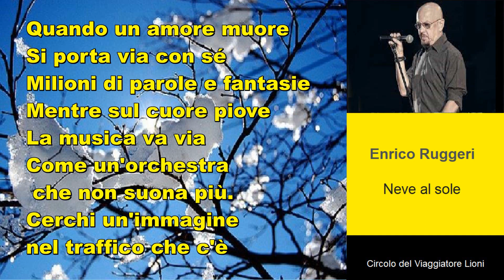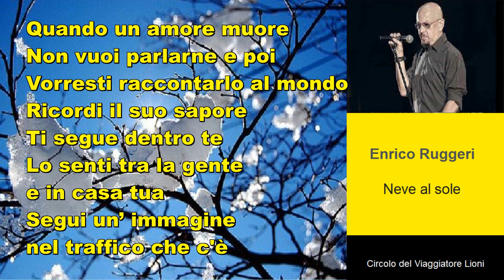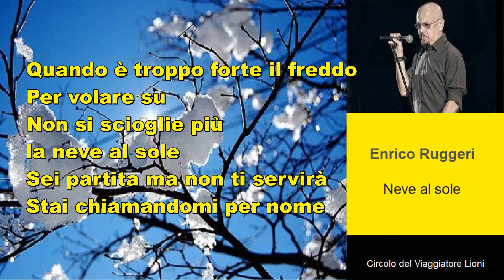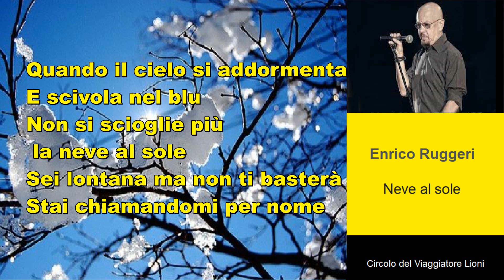ENRICO RUGGERI - NEVE AL SOLE ( con testo )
" Quando un amore muor
Si porta via con sé
Milioni di parole e fantasie
Mentre sul cuore piove
La musica va via
Come un'orchestra che non suona più.
Cerchi un'immagine nel traffico che c'è
Volti le pagine di un libro che
Non sai riporre
Mentre intorno il mondo corre
Quando un amore muore
E tutto intorno a noi
Va avanti come niente fosse
Gente che va e si muove
E intanto dentro te
C'è un fiore grande che non cresce più
Quando il cielo si addormenta
E scivola nel blu,
Non si scioglie più la neve al sole
Sei lontana ma non ti basterà
Stai chiamandomi per nome
Non vuoi parlarne e poi
Vorresti raccontarlo al mondo
Ricordi il suo sapore
Ti segue dentro te
Lo senti tra la gente e in casa tua
Segui un’ immagine nel traffico che c'è
Sempre più facile che trovi qualche somiglianza
Hai vicino una presenza
Lo vedi solo tu
Ma gli occhi non si illuminano più
Quando è troppo forte il freddo
Per volare su
Sei partita ma non ti servirà